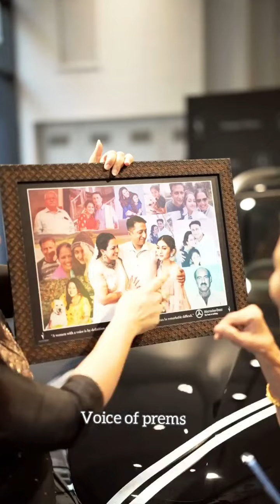கதறி அழுத vj Archana/Mercedes Benz/Zee Tamil saregamapa#avalumavanum